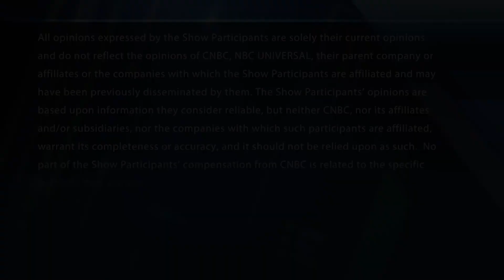Here's what President Trump said about the payroll tax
CNBC's Eamon Javers reports on Trump's suggested payroll tax cut. With CNBC's Melissa Lee and the Fast Money traders, Tim Seymour, Brian Kelly, Karen Finerman and Guy Adami.